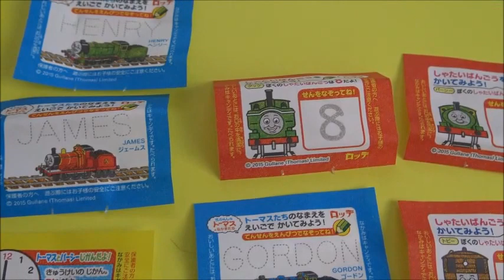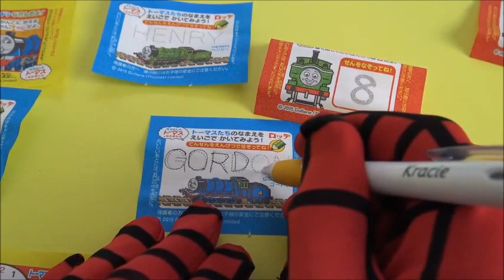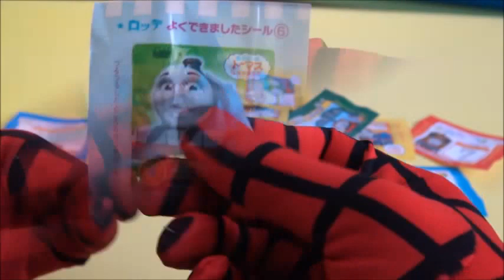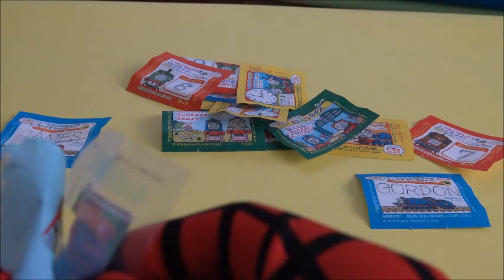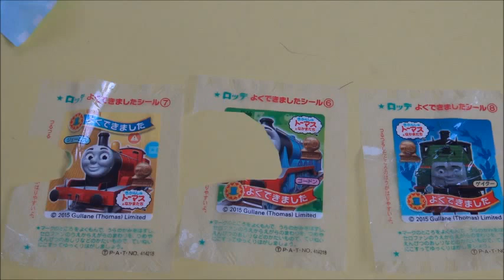★Thomas and Friends chewing candy!★きかんしゃトーマスとチューイングキャンディ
It is chewing candy of Thomas.
Thomas, James, Gordon, Henry, Toby, is Kikansha of Gator appeared.
Chewy candy is also very delicious!

Hal ini mengunyah permen dari Thomas.
Thomas, James, Gordon, Henry, Toby, adalah Kikansha dari Gator muncul.
Permen kenyal juga sangat lezat!

きかんしゃトーマスとなかまたちのチューイングキャンディーです。
トーマス、ジェームス、ゴードン、ヘンリー、トビー、ゲイターのきかんしゃが登場するよ。
チューイングキャンディーもとっても美味しいよ！

Favorite videos